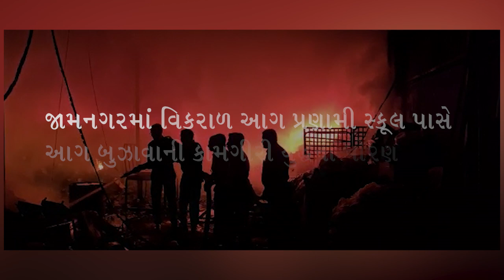જામનગરમાં વિકરાળ "આગ" !! પ્રણામી સ્કૂલ પાસે...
આગ બુઝાવાની કામગીરી યુદ્ધનાં ધોરણે ચાલુ...